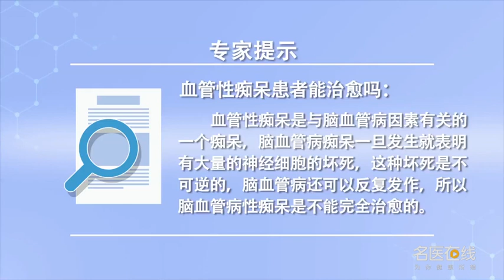血管性痴呆患者能治愈吗 徐晶雪 吉林省脑科医院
血管性痴呆是与脑血管病因素有关的痴呆统称为血管性痴呆，脑血管病痴呆一旦发生，就表明有大量的神经细胞的坏死，这种坏死是不可逆的，脑血管病还可以反复发作，所以脑血管病性痴呆是不能完全治愈的。现有治疗的目的主要是进行早期的干预，延缓痴呆的进展。

Can vascular dementia patients be cured
Vascular dementia is a kind of dementia related to cerebrovascular disease, Once cerebrovascular dementia occurs, It shows a lot of necrosis of nerve cells, This necrosis is irreversible, Cerebrovascular disease can also recur, So cerebrovascular dementia can not be completely cured. The main purpose of the existing treatment is to carry out early intervention, Delay the progression of dementia.